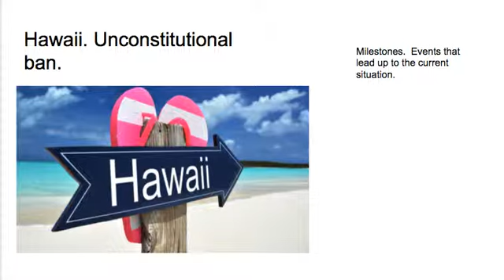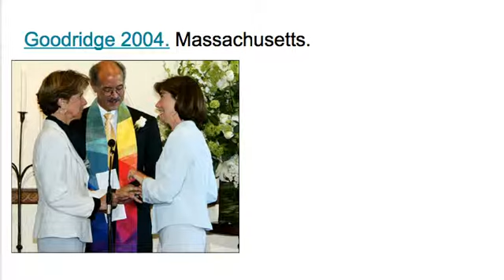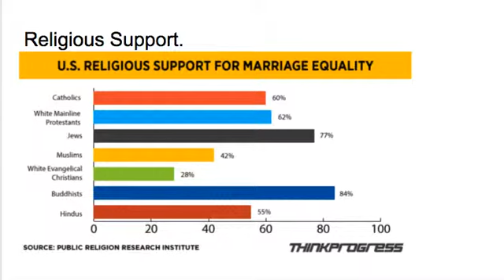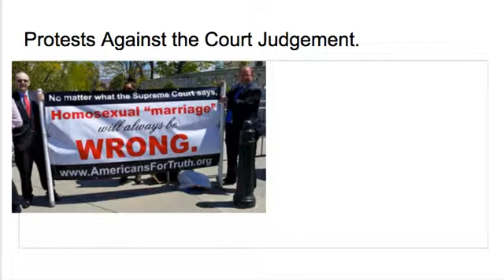gay marraige current situation